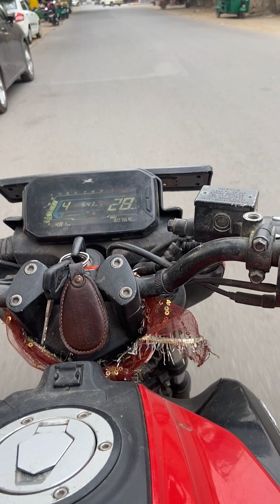Rideing ..unbelievable ending🔥😵end